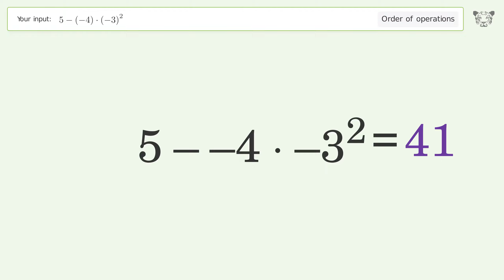Master Order of Operations: Solve 5-(-4)*(-3)^2 Step by Step!